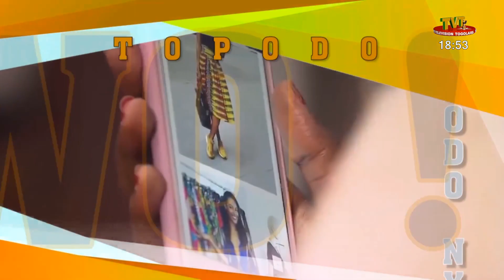TOPODO NYAWO DU 19 MARS 23